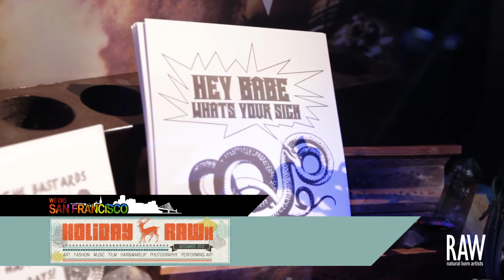Brave Moonman at RAW:San Francisco Holiday RAWk 12/12/2012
RAW:San Francisco "Holiday RAWk"

*video shot by Kevin Jones & edited by AXYZ3 for RAW:natural born artist